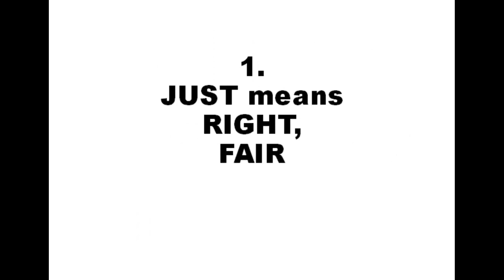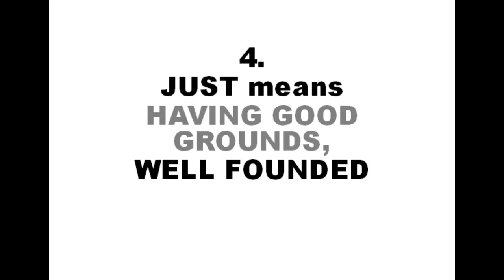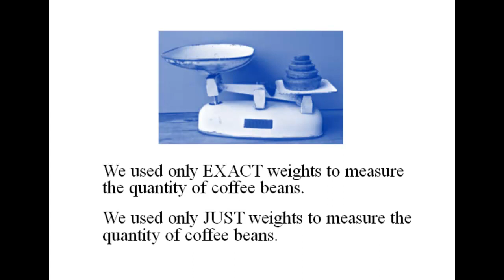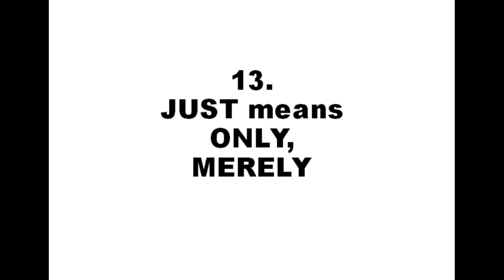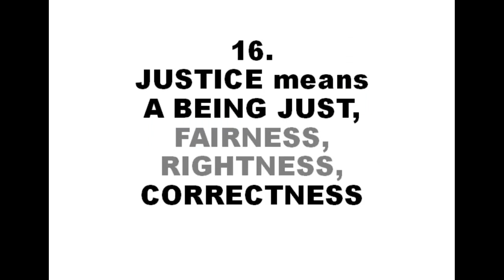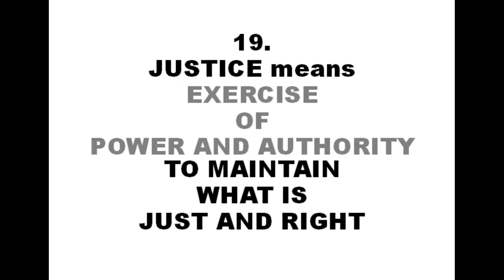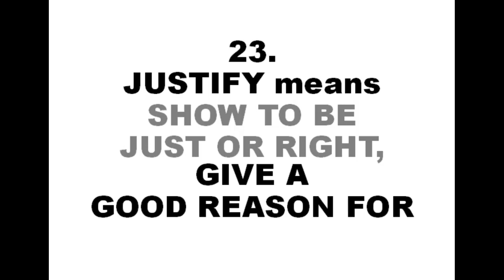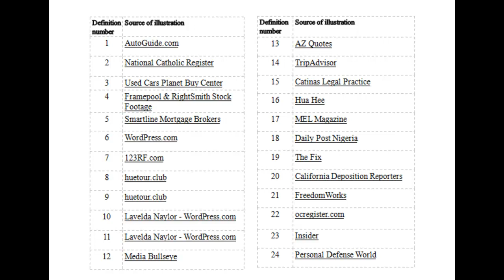JUST JUSTICE JUSTIFY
Go to this link for Chain Reaction Learning toddler's and beginner's reading lessons

I know what the words JUST, JUSTICE and JUSTIFY mean, or I thought I did.  After all I can read, I’m educated. I don't need reading lessons.  But then I watched this little video and found 31 definitions for the words JUST, JUSTICE and JUSTIFY.  Later that day, when I started reading my mystery novel, I noticed a difference in my reading. I could see much more in the words JUST, JUSTICE and JUSTIFY than I ever saw before. My brain had gotten bigger!  Who would have thought that a little video could make any difference? I didn’t.  But it did. Watch the video and see if it happens to you.